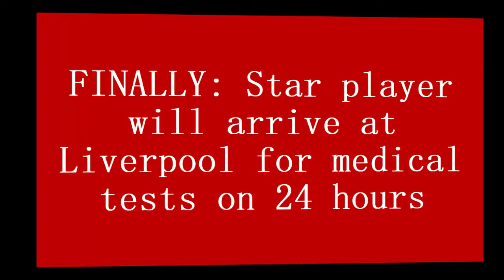💥FINALLY✔: Star player will arrive at Liverpool for medical tests on 24 hours